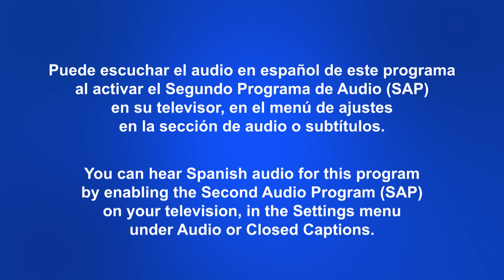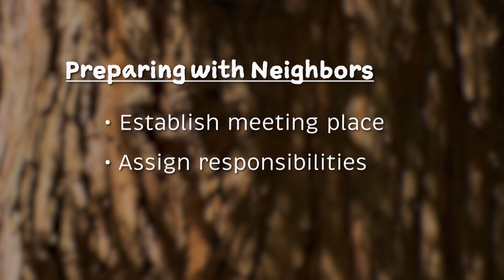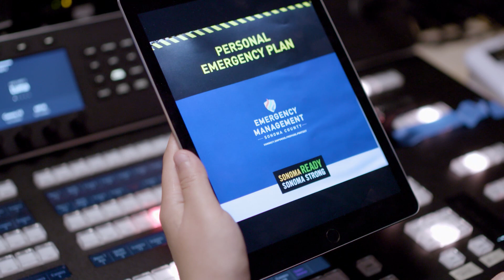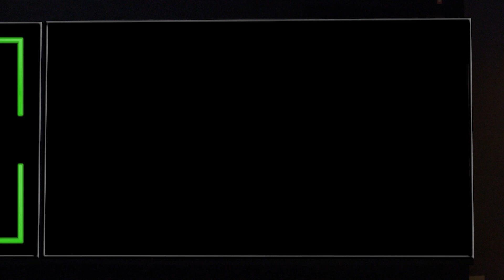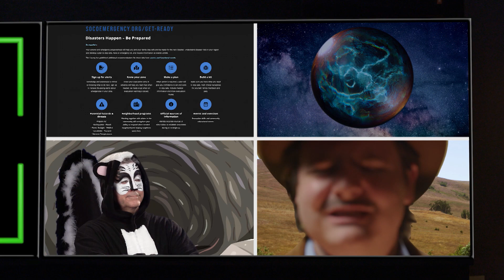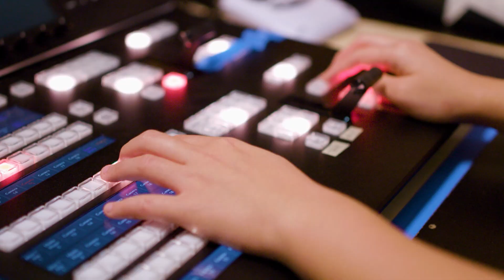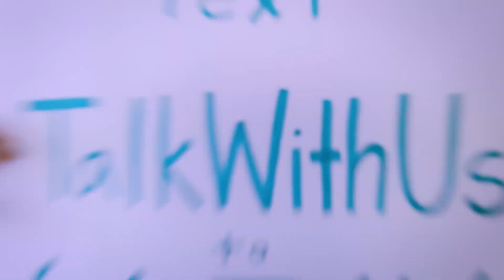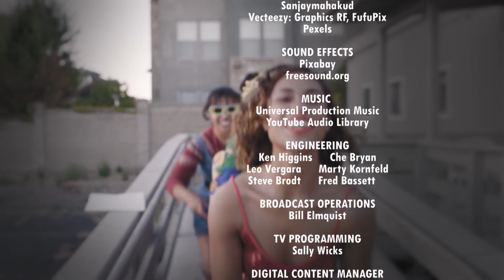Discover How Building Community Improves Disaster Preparedness | Prepare Yourself Ep. 5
Prepare Yourself! Episode 5: Neighbors & Community

On this episode of Prepare Yourself! we'll be learning all about neighborhood preparedness. Getting to know your neighbors can make your family, neighborhood, and community more resilient in the event of a disaster. Create a contact list with names, phone numbers, and addresses to share with your neighbors. Take stock of the skills and resources you and your neighbors have. Hold a block party and get to know each other!  There are so many ways that building community in your neighborhood will help you better prepare for, react to, and recover from a disaster.